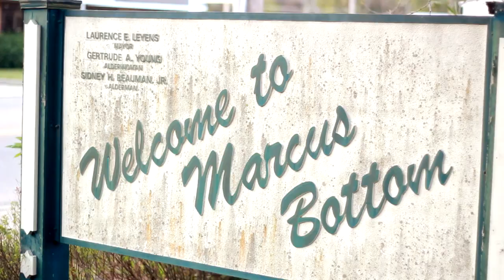Rob G - Bottom Boy Swag [@RobGthaTruth]